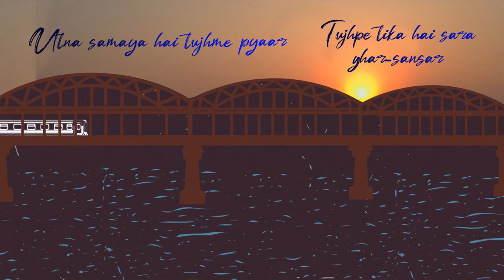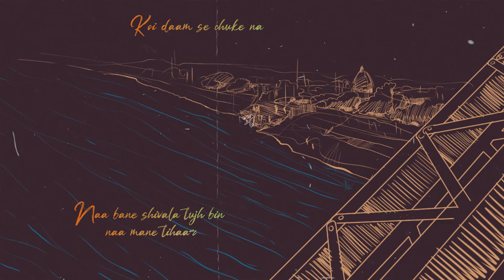Ma Tu Uphaar | Jatra Collective | Lyrical Video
'Ma Tu Uphaar' is a tribute to all the mothers across the world who have been nurturing humanity since time immemorial. They are the ultimate epitome of selflessness, purity and unconditional love. To be honest, there's no word in the dictionary which can justify their stature and importance. Mothers are truly the most precious gifts to us by God.

Composer - Soum Mukherjee & Sreejan Deb | Music - Soum & Sree | Lyricist - Pankaj Chandrakar/Soum | Writer - Ashish Kavi & Pankaj Chandrakar |  Storyteller - Saransh Jha | Narrator - Abhinav Sabyasachi

Zindagi Taar - Arranged and produced by Rathijit Bhattacharya
Mentor - Sushma Veer (Veer Kathakar, Theatre Visuals)

Photography - Anoop Ray | Logo - Mangesh | Illustrator & Animator -  Aditya Manohar | Merchandise - Kartik Pal (Krazzy Dots) | Recordist - Sourav (Post Production Studio, Kolkata) | Dubbing - Edit Fx Studio, Kolkata | Scratch Recordings - Shahshank (Note Trip Studios, Asansol) | Boatman in Benaras: Lucky Bhaiya | Lifeboat: Arindam Mukherjee (Rony) & Asmita Roy Chowdhury

Showrunner -  Ashish Kavi
Mix & Master -  Tirthankar Ray (Bluemonk Inc Studios, Kolkata)
Legal Team - IPGYAN (Debargya & Shail)
Event Production & Management -  View Entertainment (Dibyo, Debarshi, Shiny)